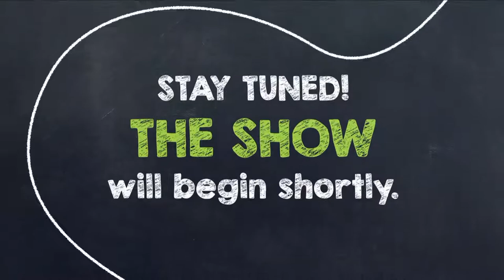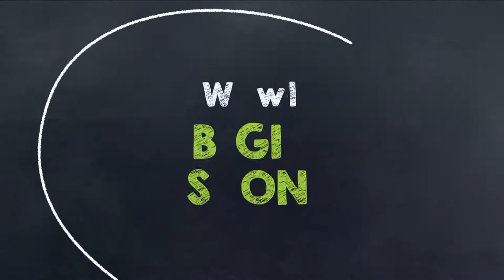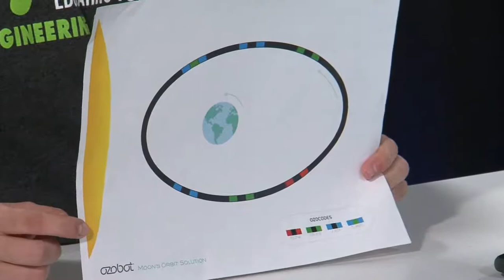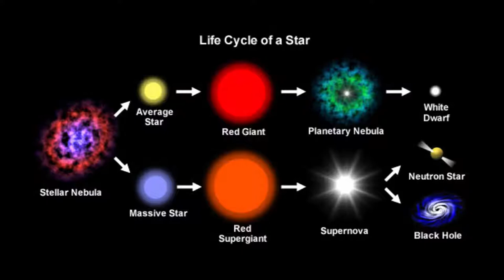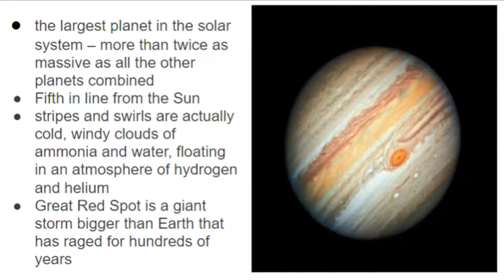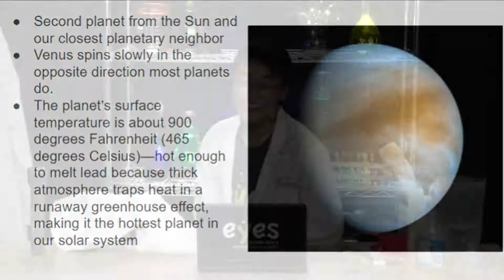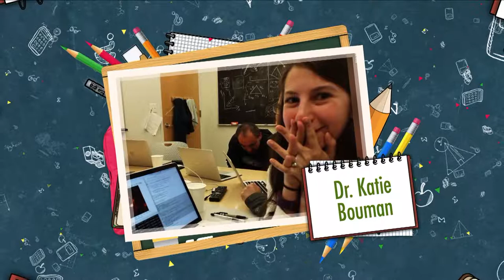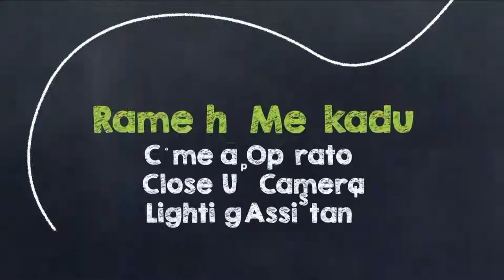Ep. 43 - The Couch Potato Lab - To Infinity and Beyond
Let’s talk forces. No, not the force in Star Wars or forcing your sibling to watch your favourite show with you. Forces like gravity! Gravity is described in classical mechanics as a force that acts between two objects, pulling them together. Any object with mass exerts a gravitational force on other objects. We do not feel this force because many times the objects are too small.

Einstein has a different explanation, however. He states general relativity can describe gravity as the curvature of space-time fabric, which is caused by mass (as seen in the picture). So, large masses like the Earth cause a large curvature in space-time, whereas smaller masses like our bodies barely cause any curvature.

SK Curriculum Connection:
PH30-FI1, EU9.1, SS6.2